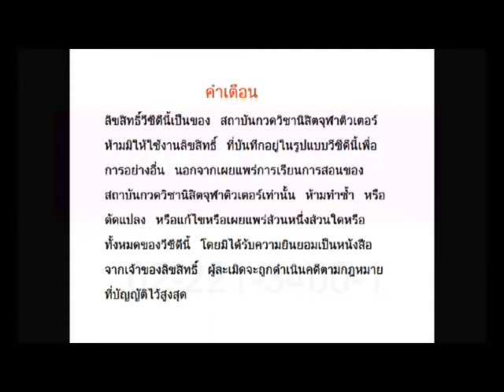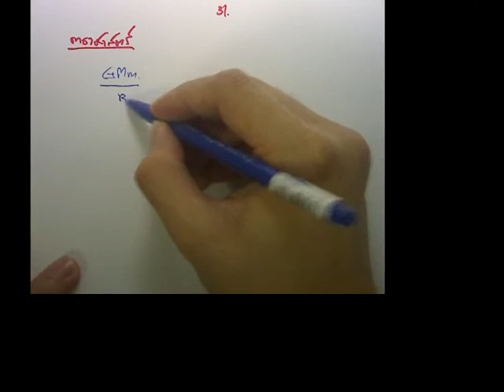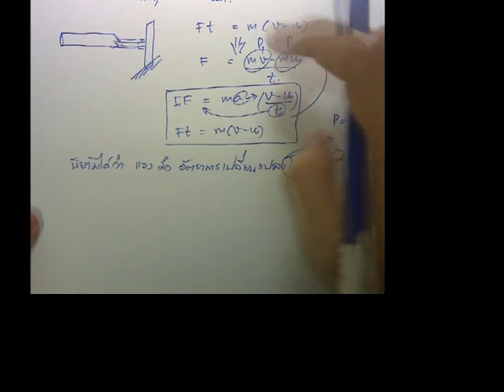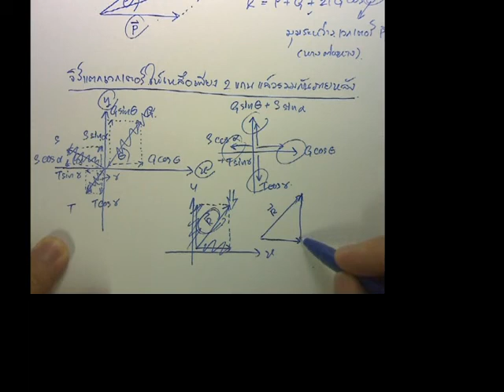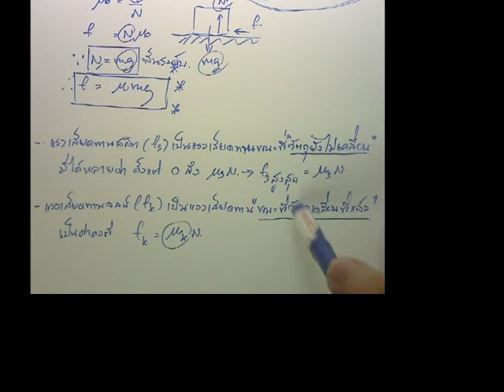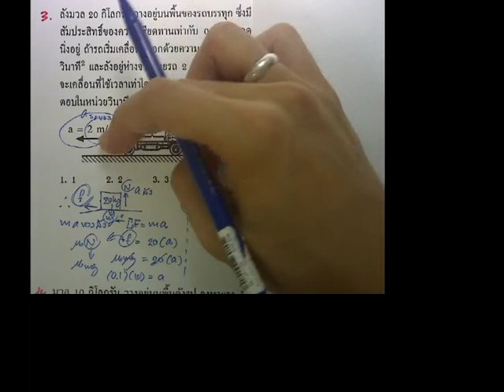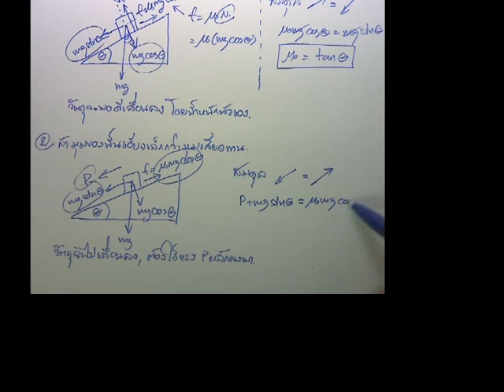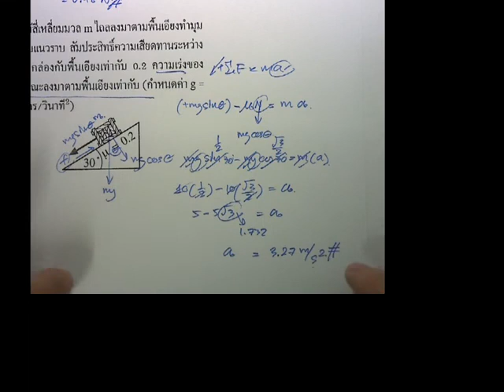ADP1_4 ฟิสิกส์ ADMISSION Part 1 ตอนที่ 4